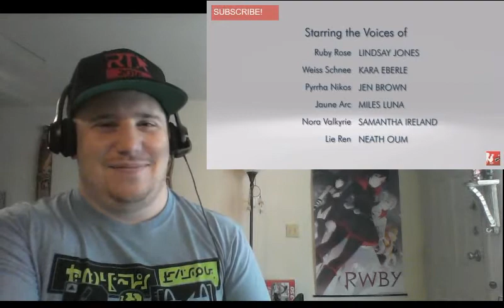Wolf Watches...RWBY Chibi Episodes 9-15!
The84thWolf catches up on the cutest characters from Rooster Teeth's RWBY Chibi Shorts!